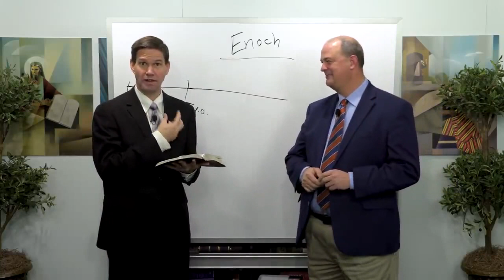Abiding Spirit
Tyler Griffin and Taylor Halverson discuss an Abiding Spirit